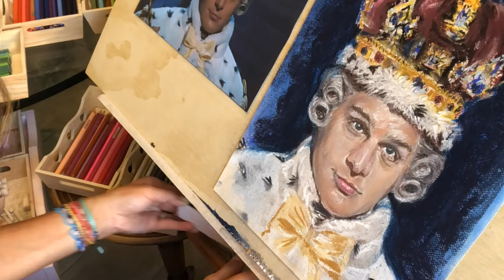"You'll Be Back" - Jonathan Groff Hamilton King George III in Soft Pastels (fair use exception)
For Hamilton fans like my daughters, and for this Broadway sensation which won 11 Tonys. Thanks to those talented artists' inspiration, I particularly enjoyed Jonathan Groff's comic performance!

This music is used as a fair use exception!

Copyright © 2020 Silver Linings Arts. All rights reserved.